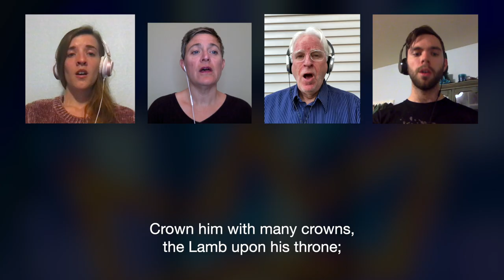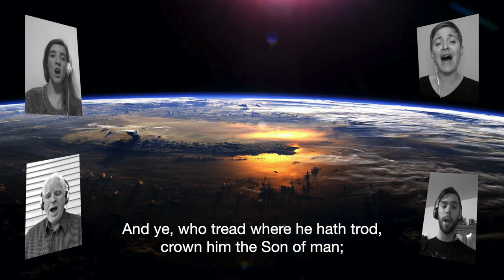Hymn: Crown Him with Many Crowns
Music (Diademata) by George Job Elvey; text by Matthew Bridges.  Performed by St. John's Virtual Quartet, with Dr. Joyce Kull, organ.

Mo Bailey, soprano
Ellen Kessie Moeller, alto
Tom Morgan, tenor
Maxwell McKee, bass

Video produced by Thomas Edward Morgan.